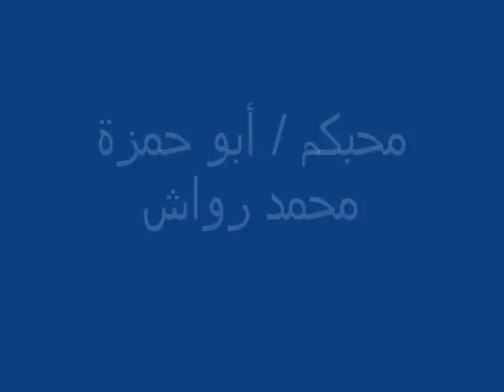مقطع مؤثر عن خطورة اللسان الشيخ عبد الله الذماري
فضيلة الشيخ / عبد الله بن عثمان الذماري حفظه الله

أحد علماء اليمن الأفاضل وللشيخ مجموعة من المــواعــظ والخطــب الـرائــعــة

 التي تهز القـلــب نــسأل الله أن يوفقه لكل خيــر آميــــــــــن
محبكم/أبو حمزة محمد رواش غفر الله له